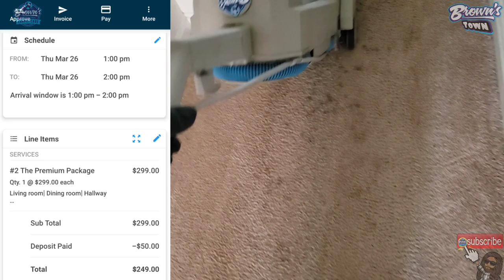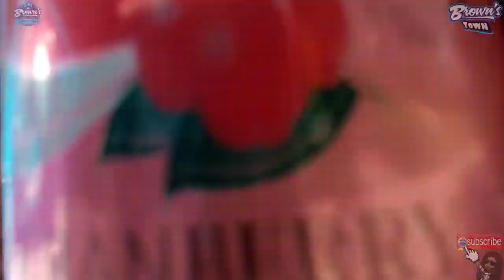CRB Crazy on Heavily Soiled Carpet|Carpet cleaning vlog Episode 175